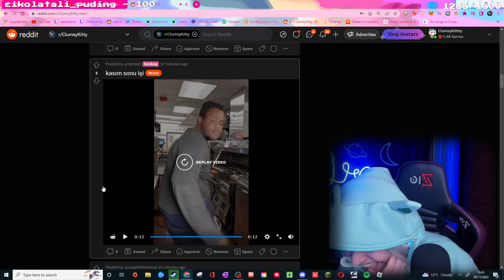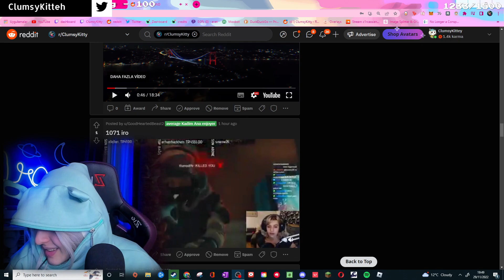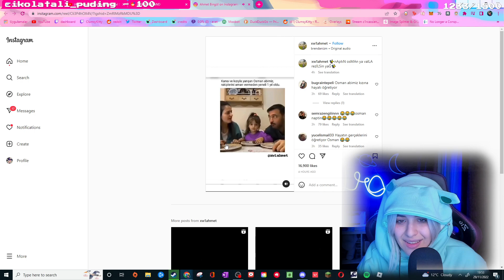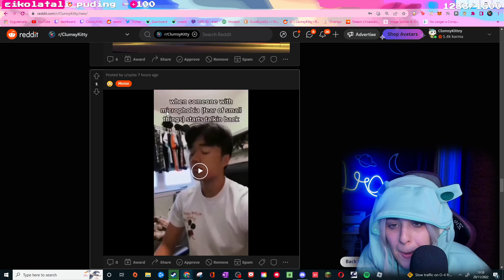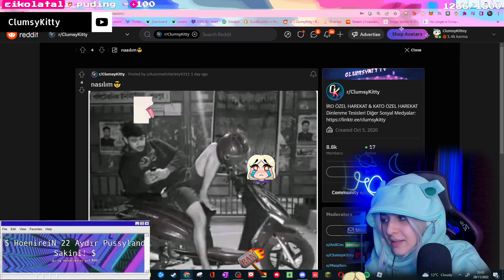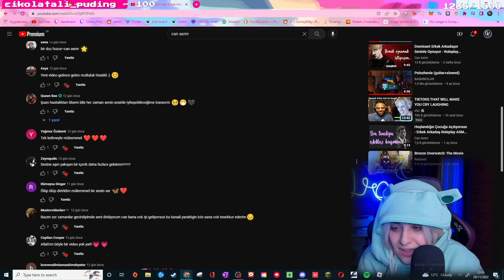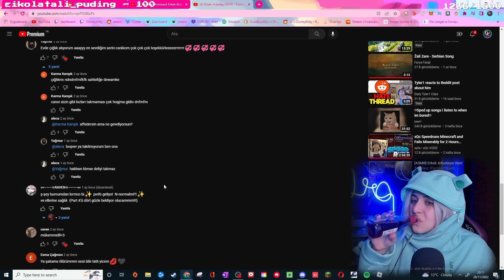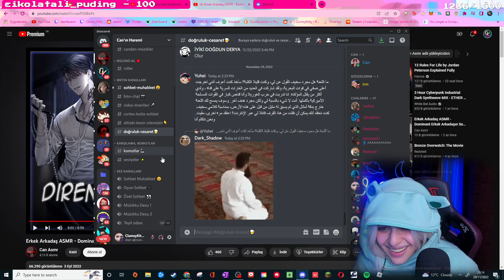IRO İLE İNTERNETİN DEEPİ #1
Umarım hoşunuza gitmiştir şimdiden iyi seyirler.